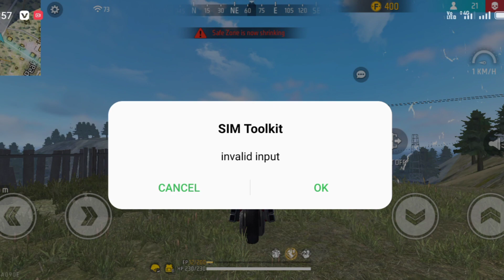Vital love attitude comedy gaming